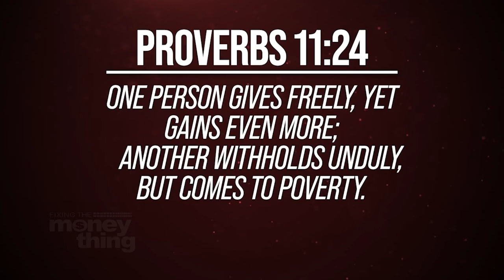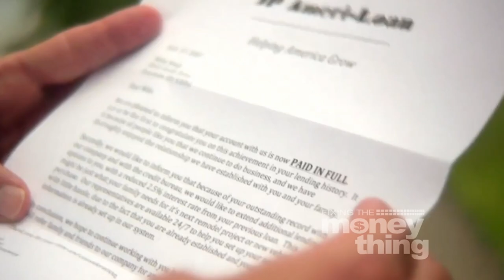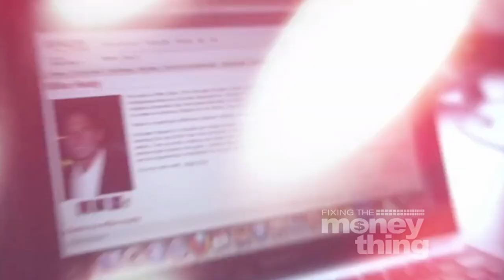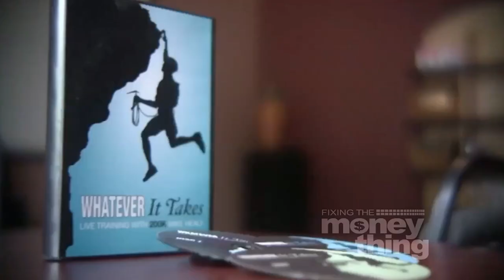Do You Qualify In God's Kingdom?: No Deposit No Return Pt. 3 | Gary Keesee